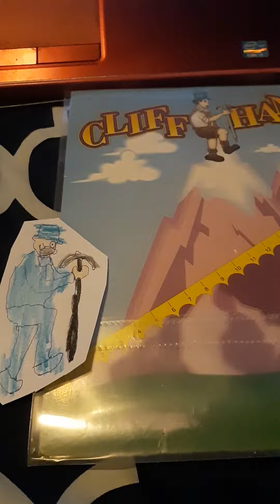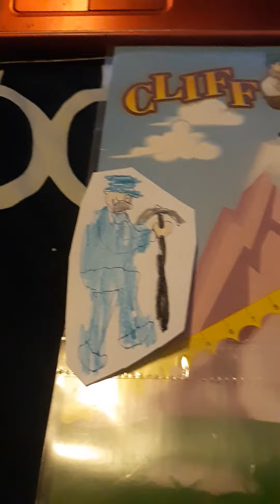the price is right cliffhangers 2/10/2022